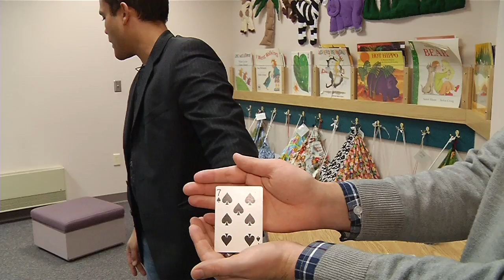Mentalist Jeff Richards